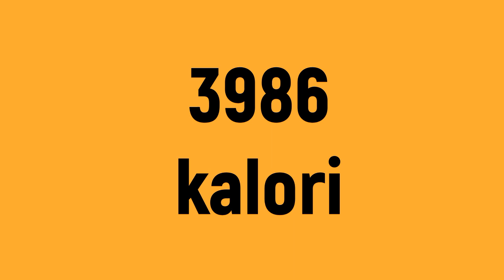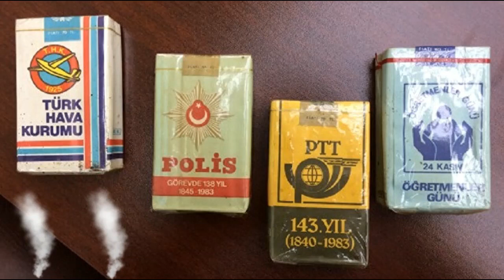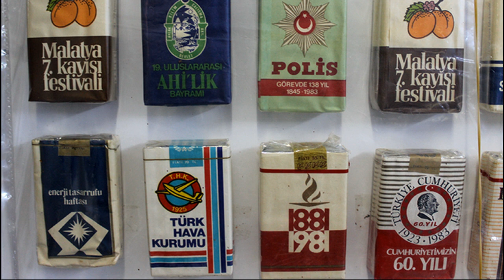Türk askerinin yemek işleri nasıl hesaplanır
askerlerde yemek işleri...